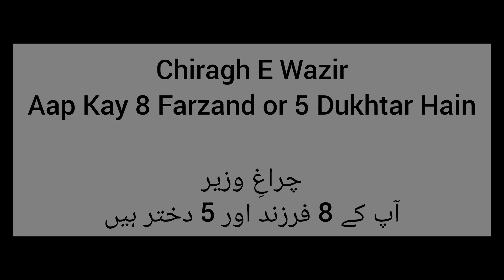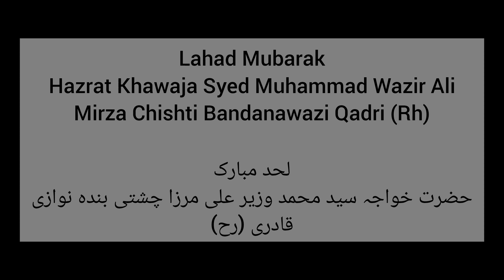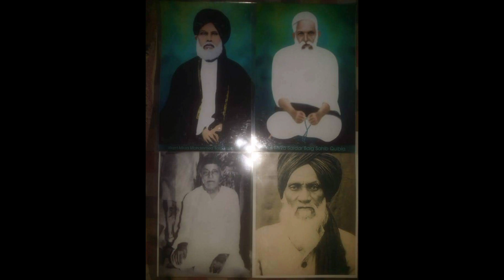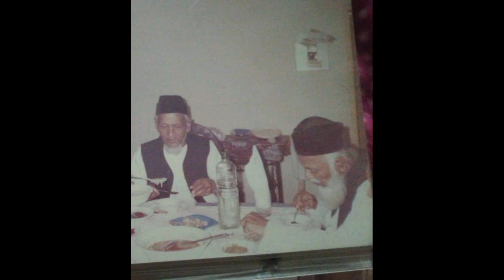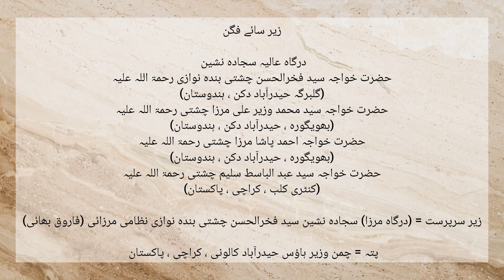Chamanay Kay Ta Qayamat by | Mahir Nizami | Chaman E Wazir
Qawwali = Chamanay Kay Ta Qayamat

Qawwal = Mahir Nizami Qawwal & Party

Zaer e Sarparast = (Sajjadah Nasheen) Syed Fakhrul Hasan Waziri Bandanawazi Nizami Mirzaye Ahmedi Basiti Chishti Qadri (Walid E Mohtaram) (Karachi, Pakistan)(Chaman E Wazir House) (Dargah E Mirza)